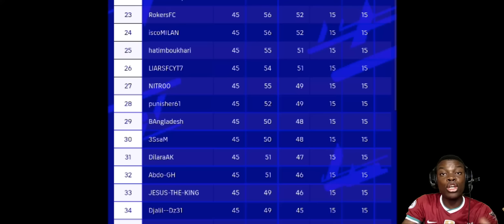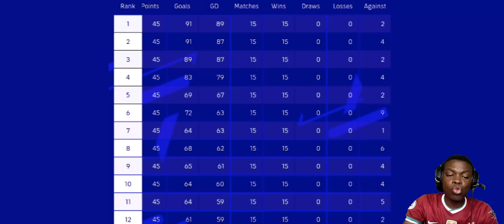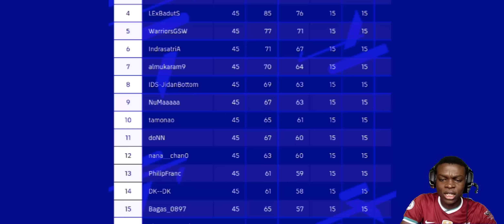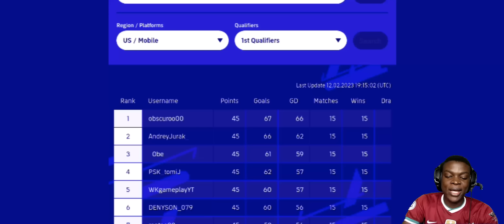HOW CHEATERS DOMINATED THE eFOOTBALL CHAMPIONSHIP OPEN! 🤬